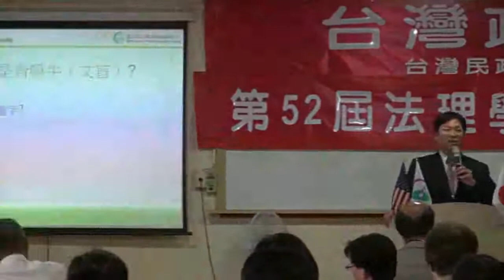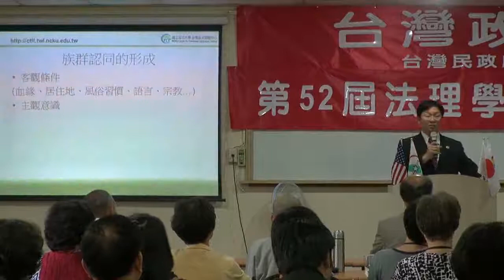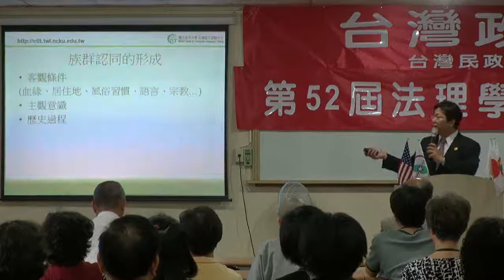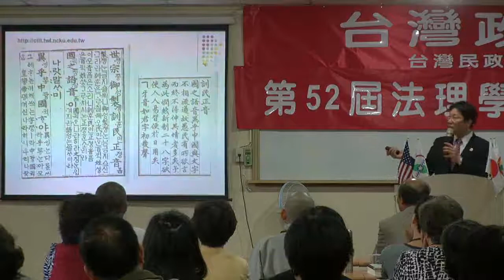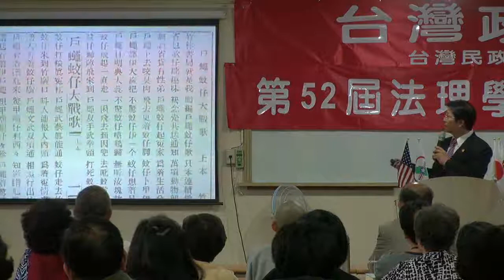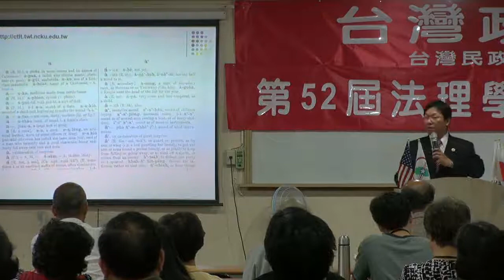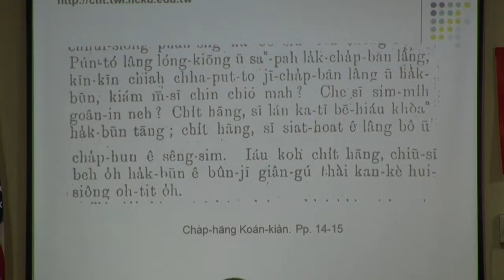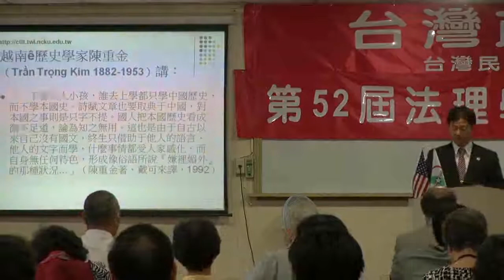130323-6-台灣語文-蔣為文-台灣(民)政府第52屆法理學院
130323-6-台灣語文-蔣為文-台灣(民)政府第52屆法理學院